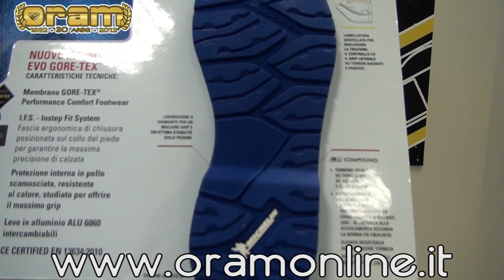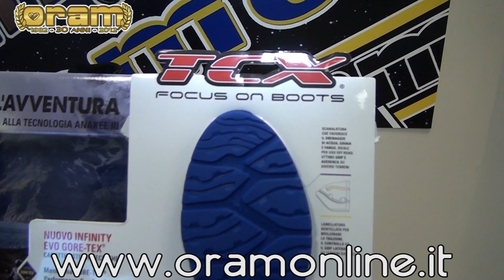TCX incontra Michelin, lo stivale col battistrada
Fabio ci presenta la nuova collezione di stivali by TCX in collaborazione con Michelin. Uno stivale che ha oltre alla usuale qualità TCX un battistrada simile in forme e funzionalità a quello degli pneumatici Michelin!
Scopriamo l'attinenza con Pilot Road 4 e Anakee 3!

Stivali presentati:
- Infinity Evo Goretex
- X-Cube
- X-Square

Nel video sono presenti anche:
- Custom goretex
- X-Rap (waterproof)
- X-Street lady (waterproof)

Interessata/o all'abbigliamento?
Acquista l'intero equipaggiamento al seguente link!

Venite a trovarci nei nostri punti vendita in Via Emilia Est 935 e ORAM Affari in Via Toscanini 19 a Modena.

Oppure visitate i nostri siti online!

Vi aspettiamo e non esitate a chiedere per qualunque cosa!